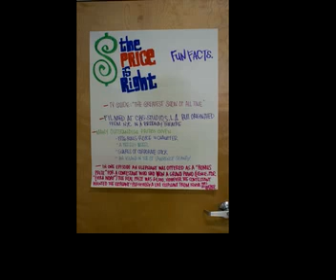2007 ISSE Show Caper Launch